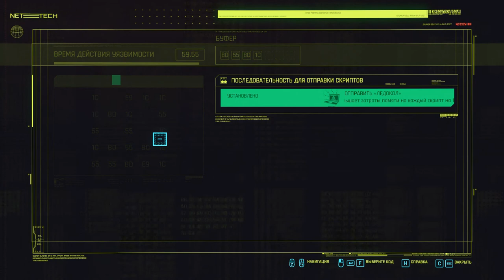Сильный кочевник №16